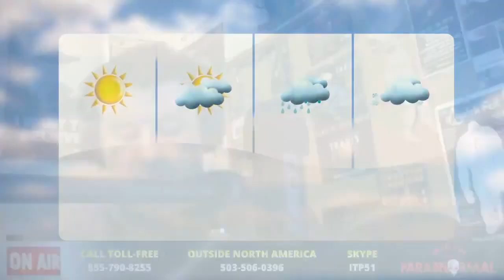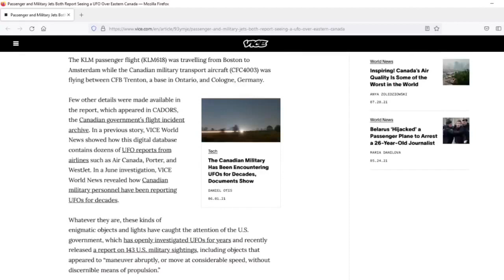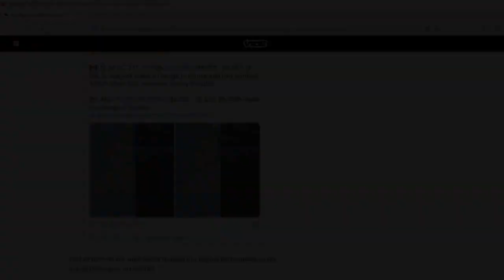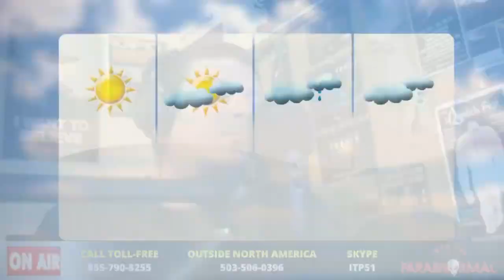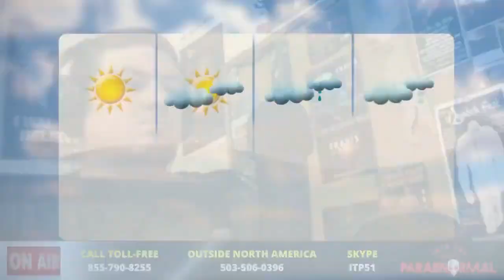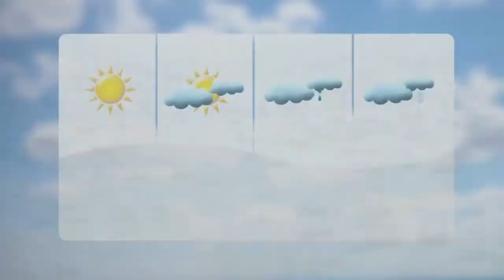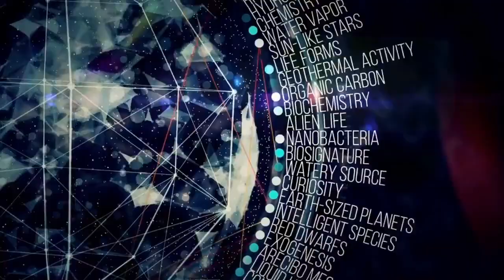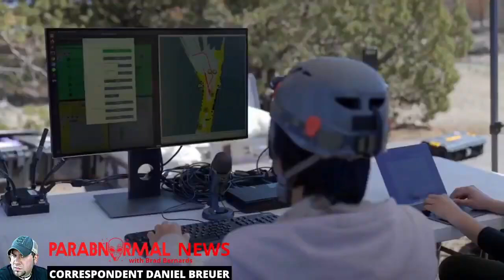WEATHERING THE STORM with Jim Lee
Ep. #448: Into the Parabnormal with Jeremy Scott

SUPPORT CLIMATEVIEWER!

Under the following terms:
• Attribution — You must give appropriate credit, provide a link to the this video, and indicate if changes were made.
• NonCommercial — You may not use the material for commercial purposes without express permission in writing.